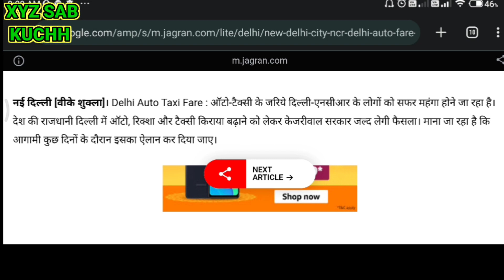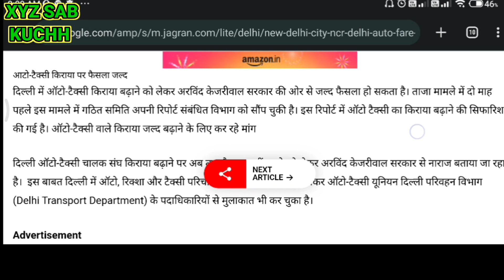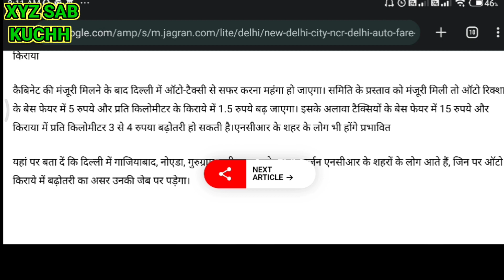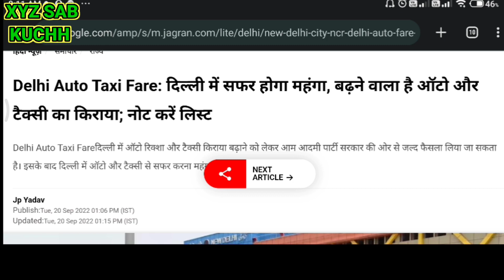ऑटो टैक्सी किराया न्यू अपडेट 👌🛺🚕auto_driver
ऑटो टैक्सी किराया न्यू अपडेट 👌🛺
 नमस्कार दोस्तों मैंने इस वीडियो में आपको बताया कि दिल्ली में ऑटो टैक्सी का किराया जल्दी ही बढ़ने वाला है ऐसी जानकारी दिल्ली सरकार की तरफ से निकल कर आई है कि दिल्ली सरकार ने ऑटो टैक्सी किराए को बढ़ाने के लिए जो फाइल बनाई थी वह कैबिनेट के पास मंजूरी के लिए भेज दिए और जल्द ही इस को मंजूरी मिलने की पूरी उम्मीद है तो तो दिल्ली के अंदर जल्दी ही ऑटो और टैक्सी का किराया बढ़ सकता है

Hello friends I told you in this video that the auto taxi fare in Delhi is going to increase soon, such information has come out from the Delhi government that the file that the Delhi government had prepared to increase the auto taxi fare is with the cabinet.  Sent for approval and it is expected to be approved soon, then auto and taxi fares may increase soon inside Delhi.